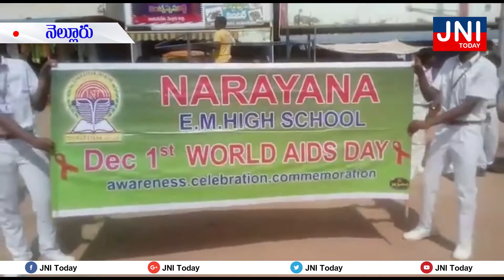JNI Today / ఎయిడ్స్ డే సందర్భంగా నారాయణ స్కూల్ విద్యార్థులు మానవహారం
Narayana School students are a human being during AIDS Day